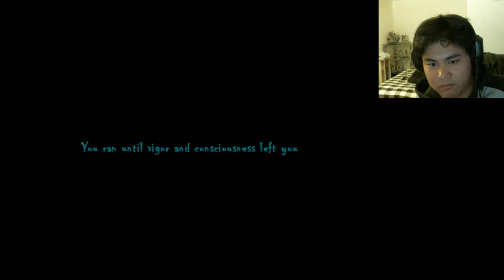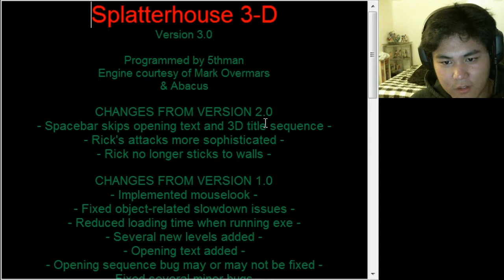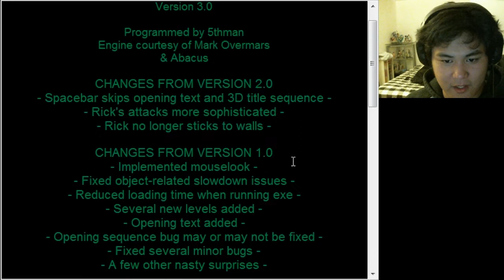Let's Play Splatterhouse 3D Part 1 - It's a giant dick!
On today's episode, Lance sent me this game and he will be joining me on it
Jennifer! Y U NO STAY WITH ME?
I'm not into gore kind of games... I scream a lot here lol